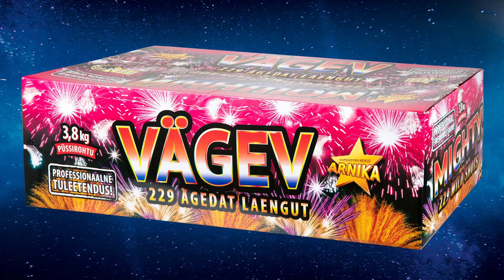J229 VÄGEV 2018